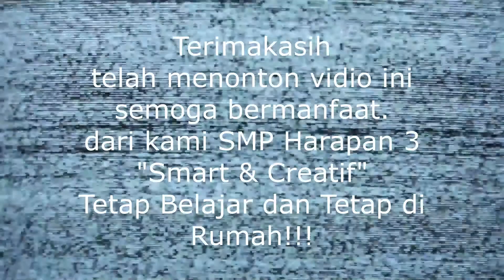MM KLS 7 PECAHAN